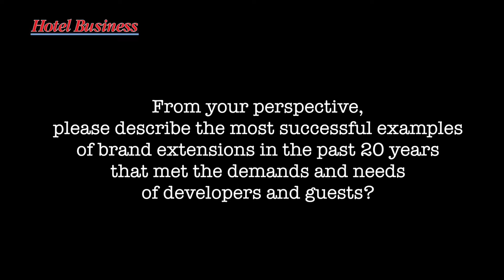2014 Hotel Business Executive Roundtable, Leveraging Legacy Brands to Define New Product Part 2/2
The most recent Hotel Business Executive Roundtable, titled "Leveraging Legacy Brands to Define New Product," addressed a number of topical issues related to this topic. Executives shared their favorite brand extensions with Hotel Business.